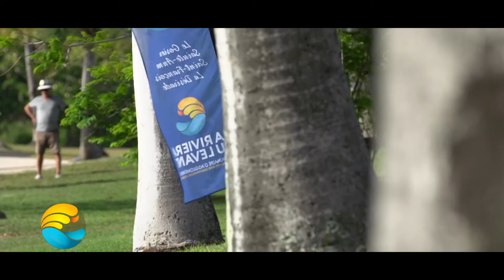Open de golf 2016 : présentation du golf de Saint-François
En tant que partenaire, La Riviera Du Levant revient sur l'Open de Golf qui se tient cette semaine, en présentant le somptueux Golf de Saint-François !